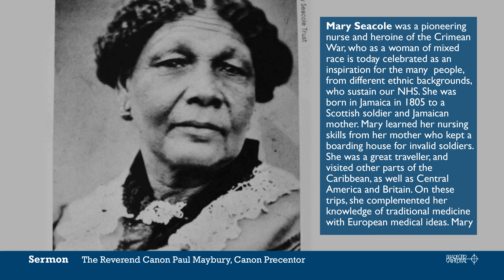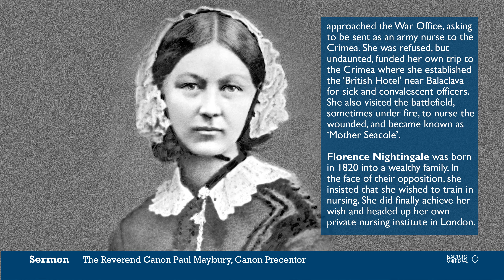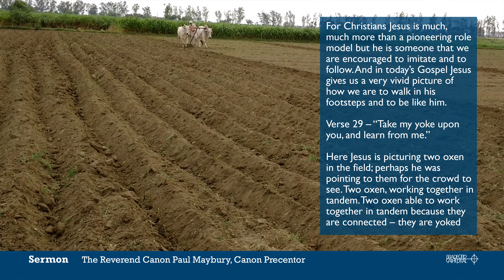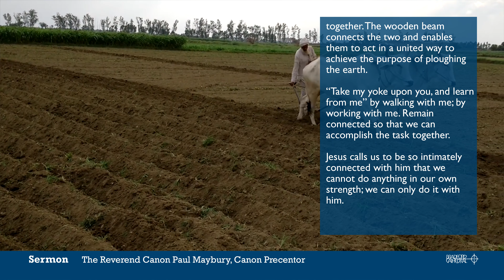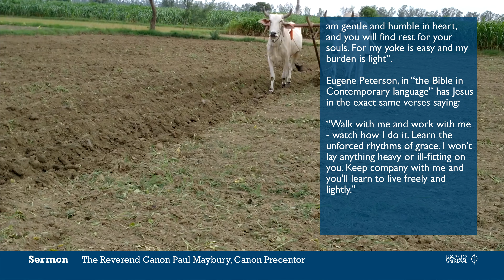Sermon preached at Cathedral Eucharist - 5th July 2020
Preached by the Reverend Canon Paul Maybury, Canon Precentor